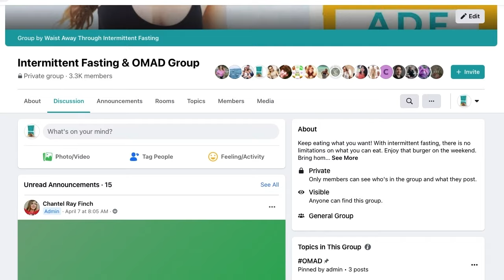How To Lose Weight And Stop Emotional Eating, and more - with Andrea Caprio! | WA Podcast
Welcome back to the podcast! In today’s must-listen episode, Chantel got to speak with Andrea Caprio. She is a Weight Loss & Emotional Eating Coach. She is also a Master Certified Transformational Nutrition Coach. Her focus is on helping business professionals conquer overeating with proven tools and lifestyle tips.